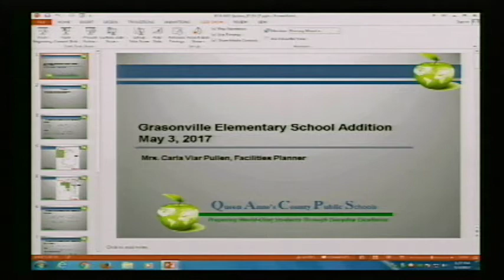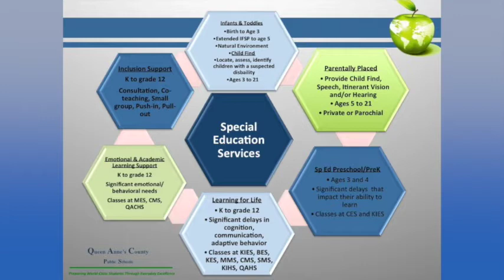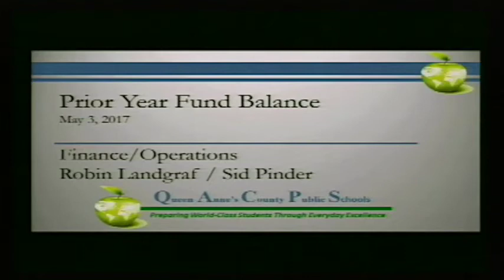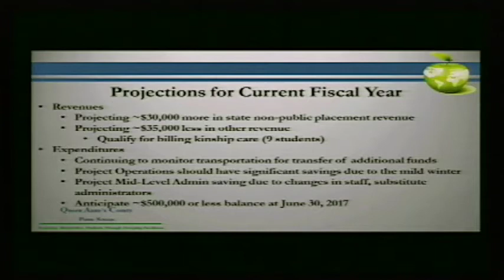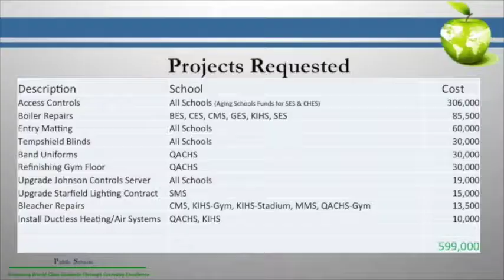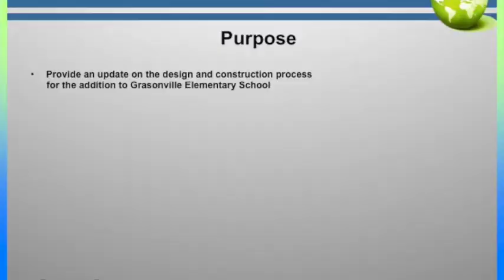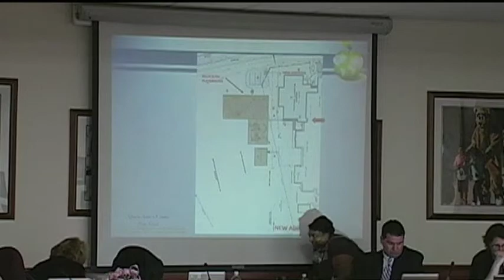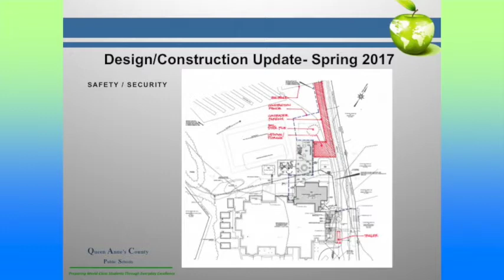BOE Meeting May 3 2017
This is the May 3rd QACPS Board Member Meeting.
There were lots of recognitions and a look at Special Education Staffing, the FY16 Fund Balance, and a Grasonville Construction Update.

This video also shown on QACTV - Atlantic Broadband Cable channel 7 and also available